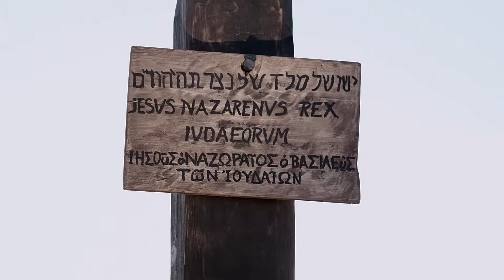LUMO GOSPEL OF MARK CHAPTER 15 16 32 | KOREAN